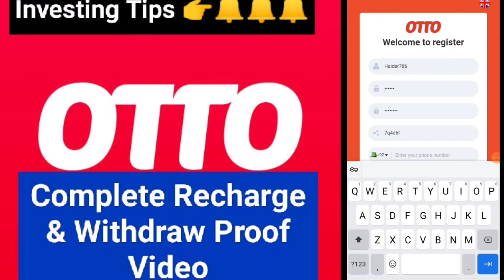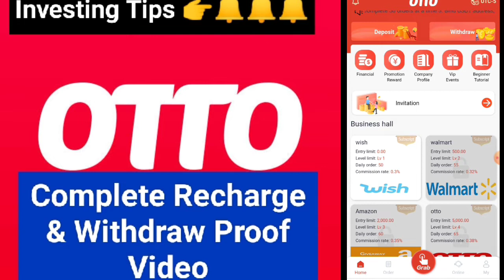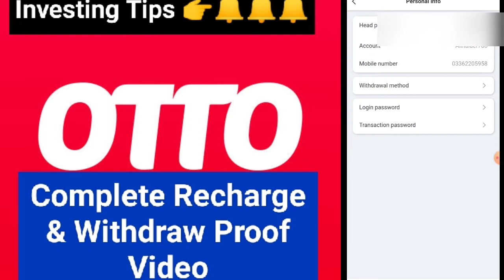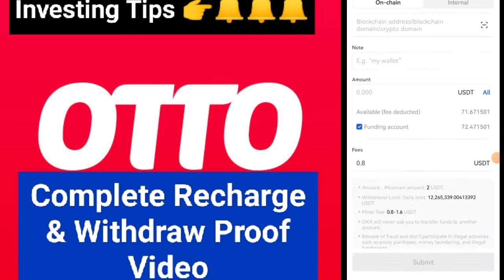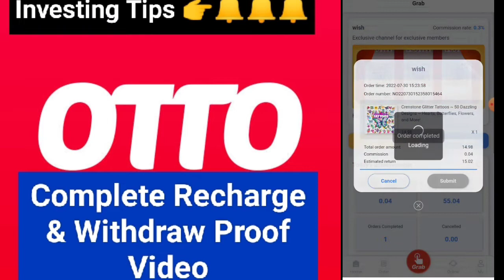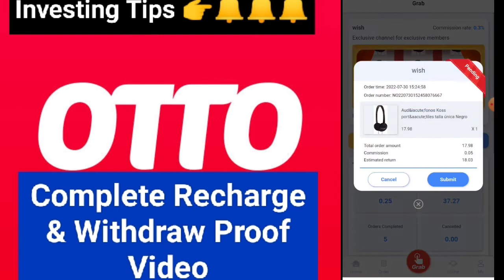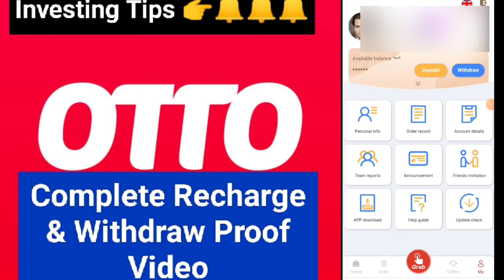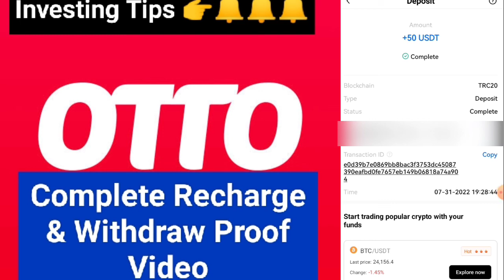New Grabbing app | Otto10 Complete Review & Withdraw |New mining Site | How to Earn money Online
how to free earn on online

How to get faster earning on online

New grabbing apps

crypto currency online

NEW COMPANY STARTED 🔥✅💯 30.07 ‼️‼️
Today
👉🏼OTTO👈🏼
👉🏼30/07/2022👈🏼🔥
👉🏼Long Term Company

Registration Reward $5🔥✅

Deposit $50, get $5 daily ✅
Deposit $100, get $10 daily ✅
Deposit $200, get $22 daily ✅

Charge $100, get $10 💯 ✅

One of the best and powerful sites with a long-term plan 🔥💯✅

👉🏼OTTO👈🏼

Withdrawal Time
0~24 hours

🔥Attention 🔥

Earn opportunity is not own any listed Program .The information provided here is for your own use and Dosen't that Guranity Sucess not mean advise to invest . Earn opptunity is not responsible for your financial gain and loss.When u invest you should understand  you are taking the high risk. We do not recommend you to loose what u can not afford.. to loose.. thankkk youuuu.. kepp supporting uss